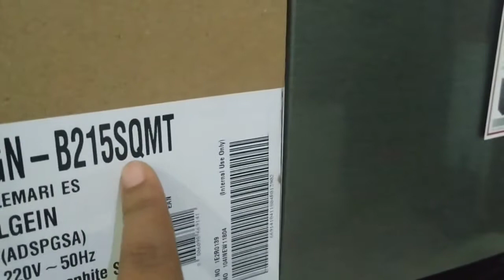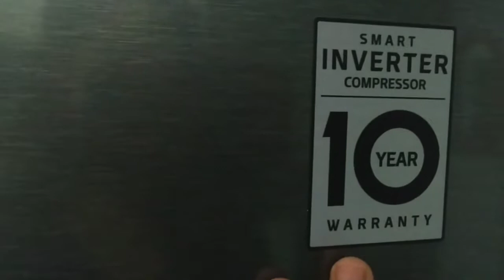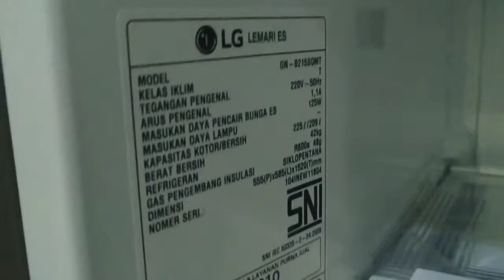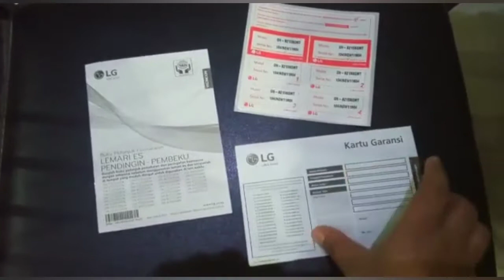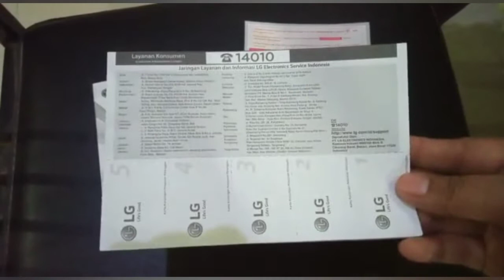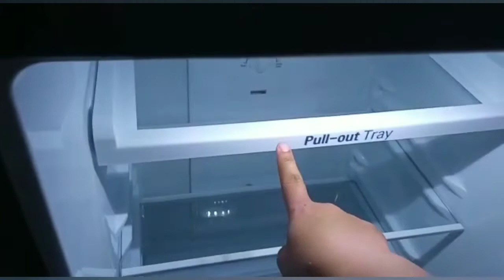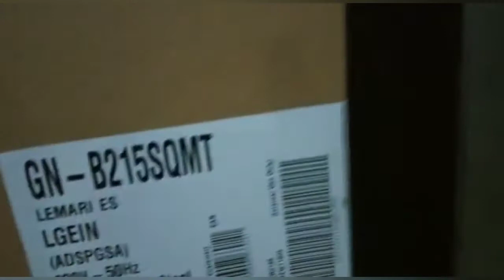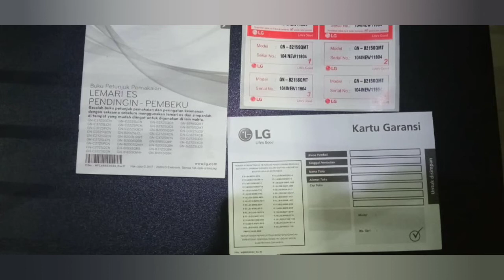Review Kulkas LG GN-B215SQMT - Terbaru - Terbaik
review kulkas LG harga dibawah 4 jutaan